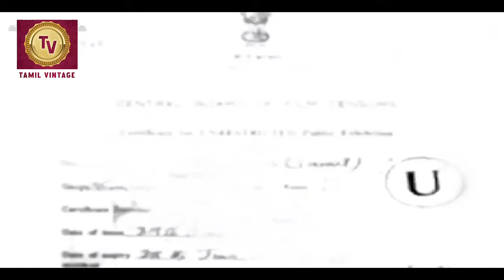Pattaliyin Vetri - 1960 l Super Hit Classic Tamil Full Movie l Rajeswararao , Savithri Nageswara Rao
Watch
Starring :- Rajeswararao , Master Venu , Savithri Nageswara Rao
Director :- A. Subba Rao
Producer :- A. Subba Rao
Actor :- Rajeswararao , Master Venu , Savithri Nageswara Rao